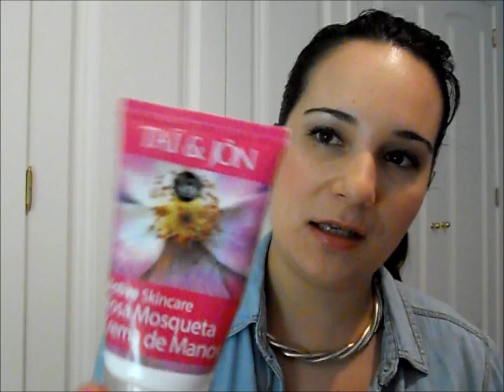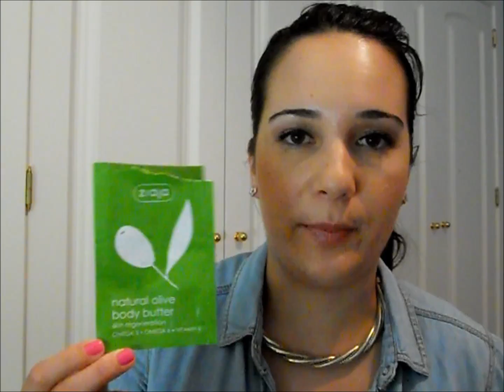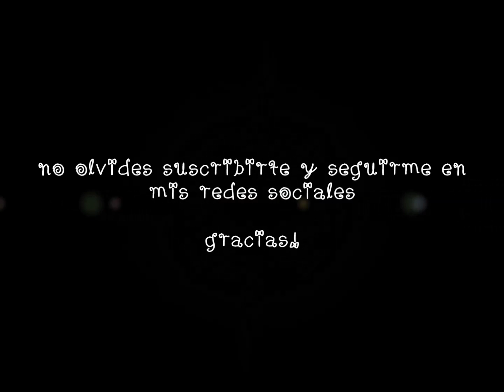Productos terminados Vol. XIII